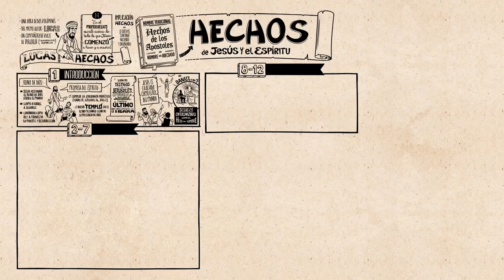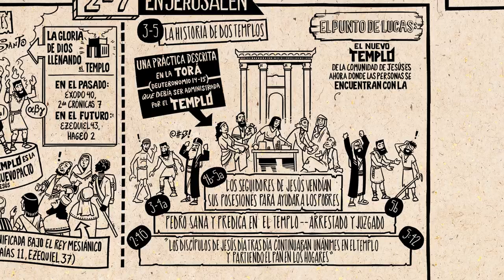Lee la Biblia NT 05 01 Hechos cap 1 12